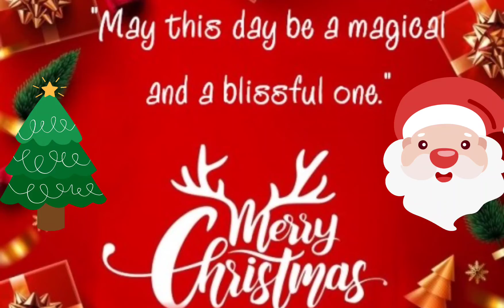Marry Christmas 🎅🎄☃️2022🎉🎊